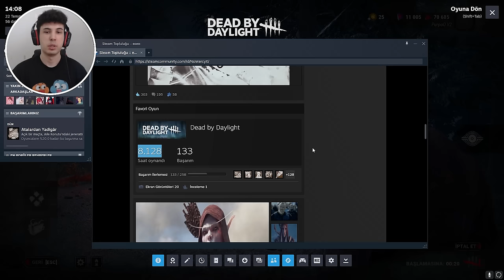KURBANLARDAN BEDDUA YİYEN MICHAEL MYERS - Dead by Daylight TÜRKÇE